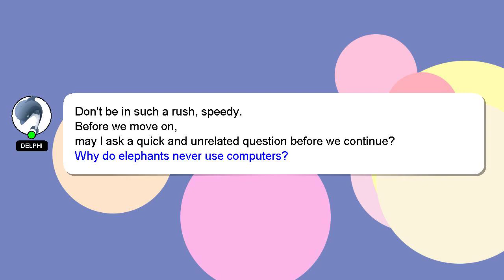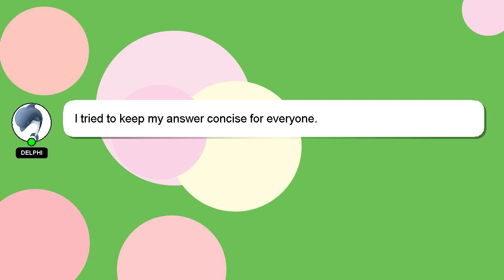How to join mage?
A brief introduction of myself, Hi, my name is Delphi, nice to meet you. Let me help you get the answers you need to your questions. - How to join mage?

If you need more specific information, let me know by leaving a comment or starting a chat. If you provide an answer, I will 'heart' it as a sign of gratitude.

*2 What we are experimenting :*